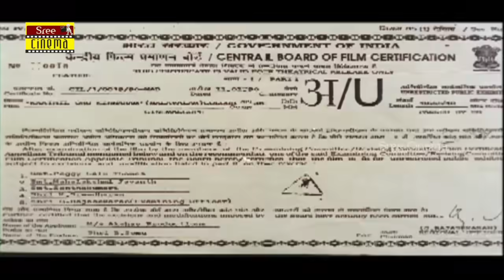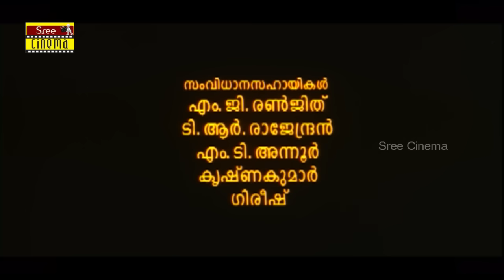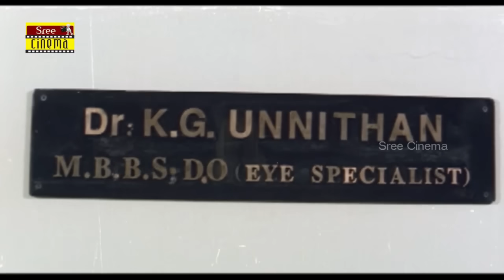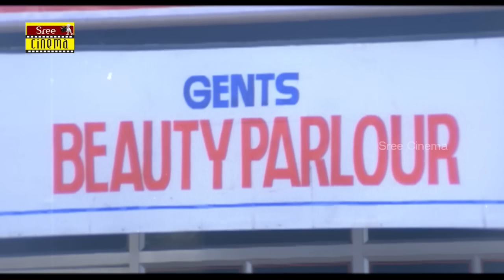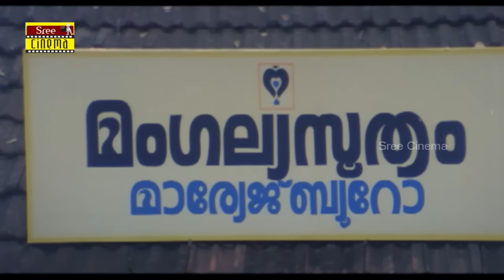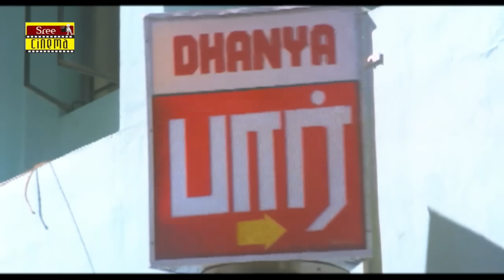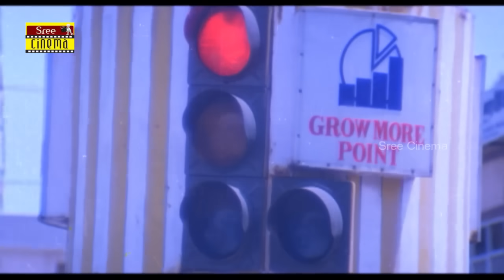Kaathil Oru Kinnaram | Superhit Comedy Movie | Jagathy Sreekumar | Jagateesh | Kalpana | Devayani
Kaathil Oru Kinnaram is an Indian Malayalam throughout comedy film, directed by Mohan Kupleri and produced by Sargams. The film stars Jagathy Sreekumar, Thilakan, Kalpana and Prem Kumar in lead roles. The film had musical score by S. P. Venkatesh.

Cast
Jagathy Sreekumar
Thilakan
Kalpana
Prem Kumar
Chippy
Devayani
Jagadish
Shammi Thilaka